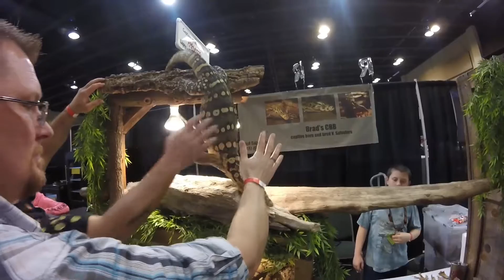NARBC Tinley Park Reptile Supershow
This is just a short preview of what it like at the show.  There is so much more to see.  This is one of the best shows that I've been to.  A must visit show for anyone who keeps reptiles